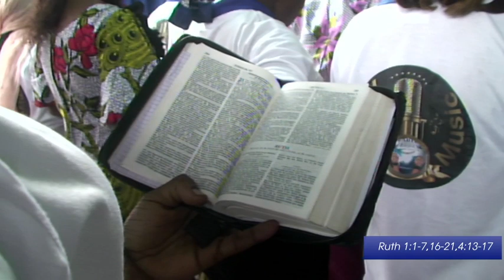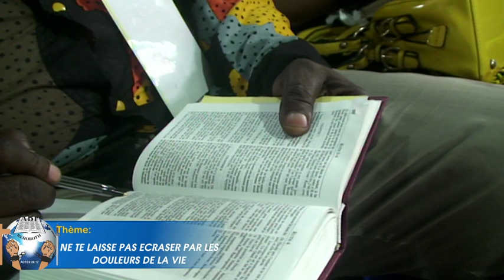NE TE LAISSE PAS ECRASER PAR LES DOULEURS DE LA VIE